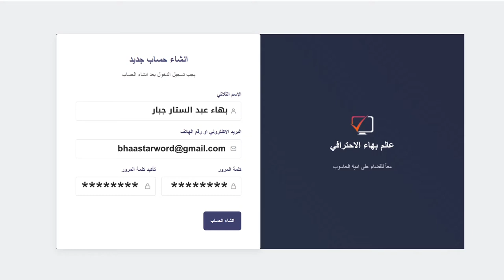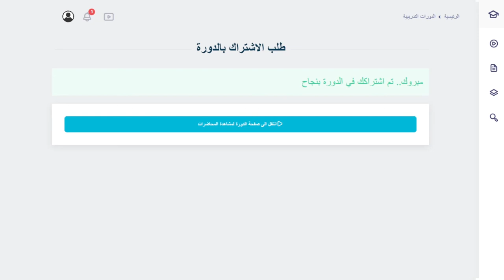طريقة انشاء حساب على منصة عالم بهاء الاحترافي